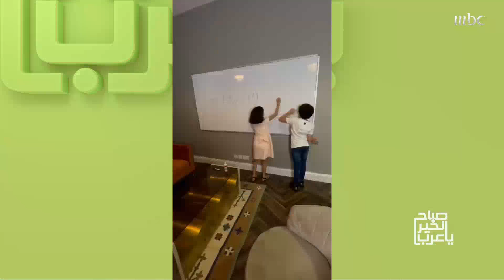رغم انفصاله عن زوجته.. أب يكرس حياته للتقرب من أطفاله